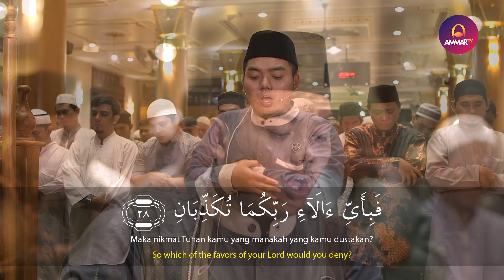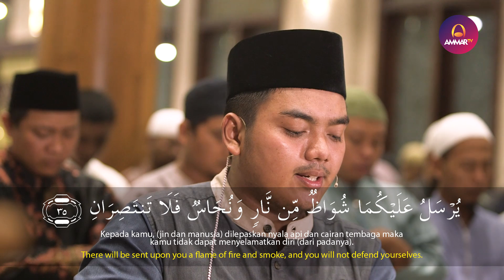Istihsan Arif Al Fudaily | Imam Tarawih | Al Fateha & Ar Rahman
📣 Video Terbaru Ammar TV : Imam Sholat Tarawih 2017 📣